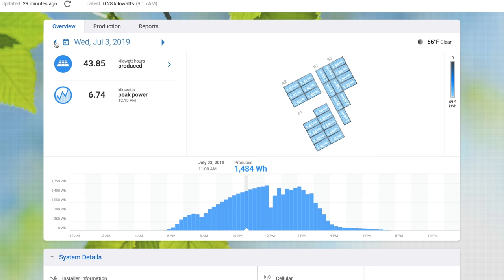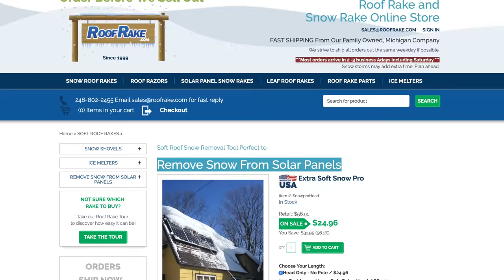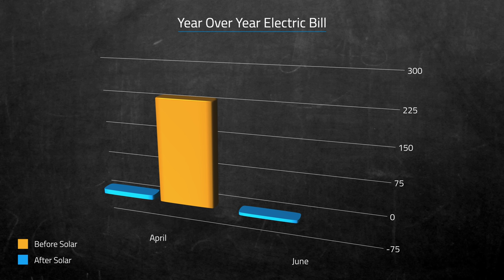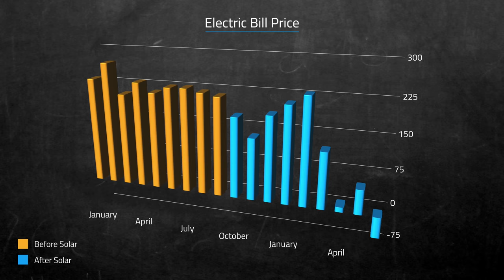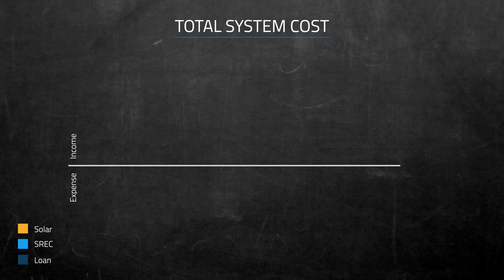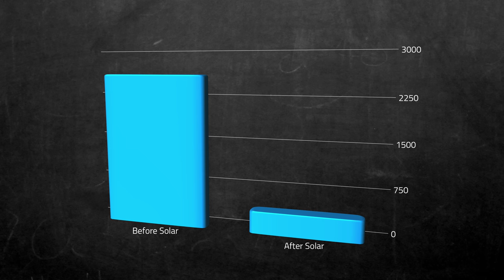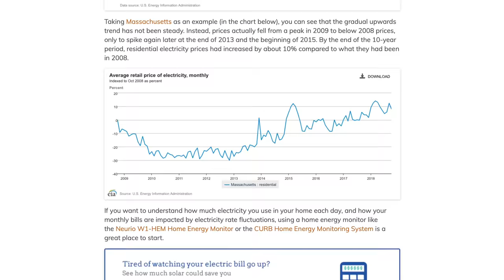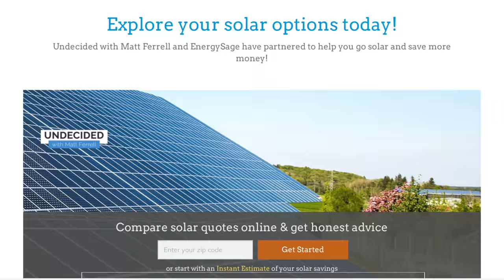Solar Panels For Home - 9 Months Later Review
Solar panels for home - 9 months later!  It’s the video many of you have been asking for. Ever since I published the video about my solar panel system on my home earlier in the year, and my experience with the installation and energy production I’ve been seeing, I’ve been asked for an update on how it’s going. By a lot of people. Well, it’s time. How much energy production have I been seeing? How much money have I spent on versus how much I’ve saved? I’m going to cover it all.

Be sure to visit my Energysage portal to help with that

Roof rake I use for snow

▶ ▶ ▶ ADDITIONAL VIDEOS ◀ ◀ ◀

▶ ▶ ▶ ADDITIONAL INFO ◀ ◀ ◀